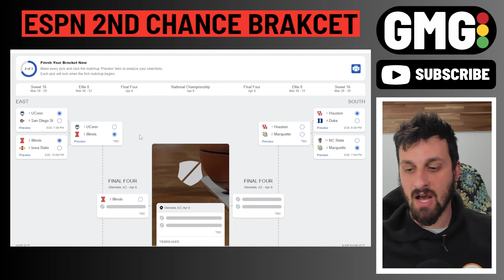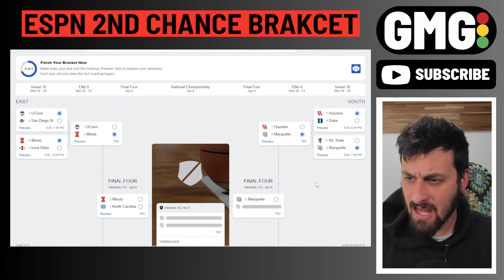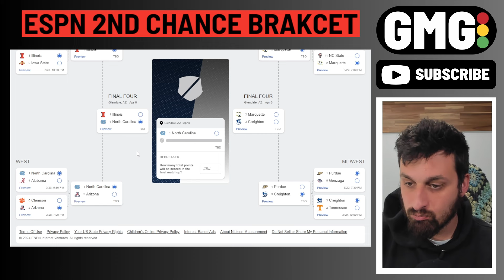Filling Out My ESPN Second-Chance Bracket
Today, I casually discuss the happenings of the 2024 March Madness tournament while filling out a second chance bracket on ESPN.

💬 Express yourself in the comments.
👍 Like this video if you feel led.